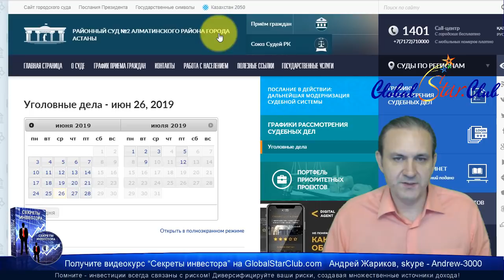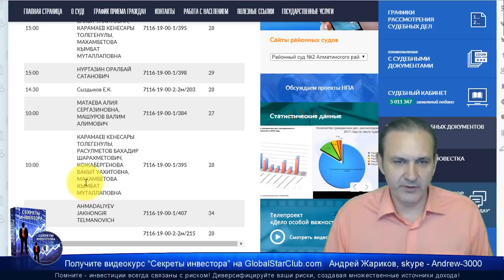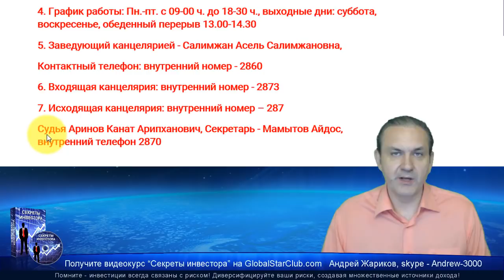Questra AGAM FWAM - Суд в Казахстане - Информация